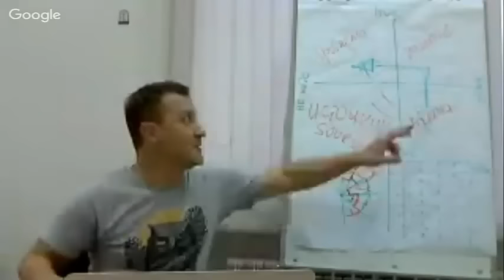Стратегии мышления. Ресурсов нет или не хватает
Мне не хватает денег
Мне не хватате девушки/молодого человека
Мне не хватает...(допишите сами)

Предлагаю вам посмотреть короткое, но просветляющее видео, после которого вы по-другому посмотрите на себя, свое финансовое положение и окружающий мир в целом

Это видео будет полезно всем тем, кто хотел бы в ближайшее время выйти на более качественный уровень жизни.

Смотрите и комментируйте